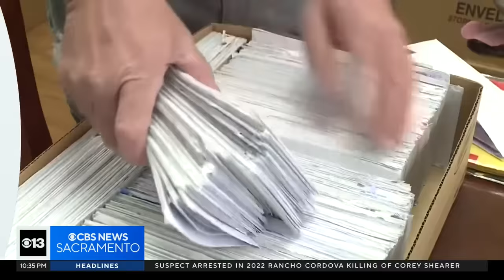DiCaprio film crew orders over and over from one Sacramento tamale shop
One Sacramento small business quickly became a fan favorite of the famous, serving up food to the stars not once, not twice, but eight times.